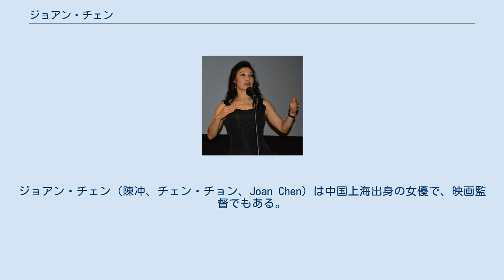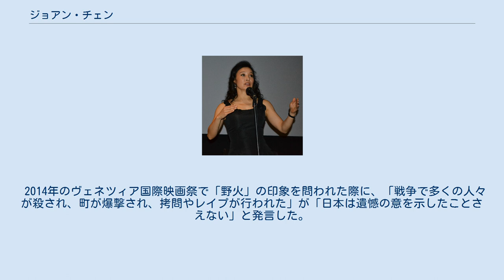ジョアン・チェン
ジョアン・チェン（陳冲、チェン・チョン、Joan Chen）は中国上海出身の女優で、映画監督でもある。
 1961年、上海の学者の家庭に生まれる（祖父はオックスフォード大学で、両親はハーヴァード大学で学んだ）。
 1975年、上海で映画関係の専門学校に通っていた14歳の時、映画『井崗山』で女優としてデビューした。
17歳で上海外国語大学に入学し英語を学ぶ。
1980年、映画『戦場の花』に抜擢され、この作品で高い評価を得て「中国のエリザベス・テイラー」とも呼ばれ、百花奨最優秀主演女優賞を受賞した。
 20歳でアメリカ合衆国に渡り、1981年からカリフォルニア州立大学ノースリッジ校に入学して映画制作を学んだ。
映画やテレビドラマで活躍し、1987年に『ラストエンペラー』で皇后婉容を演じたことによって国際的な注目を集め、アジア系俳優初のアカデミー賞授与式のプレゼンターをジョン・ローンとともに務めた。
1994年の『赤い薔薇 白い薔薇』の頃から再び中華圏の映画にも出るようになり、同作と2007年の『ホーム・ソング・ストーリーズ〜僕の母の物語〜』では金馬奨最優秀主演女優賞を受賞している。
 女優としてだけではなく、1998年には『シュウシュウの季節』で映画監督としてもデビューしており、同作で金馬奨の最優秀作品賞と最優秀監督賞を受賞した。
 1988年には米国の市民権を得て、1992年には中国系米国人の医師と結婚した。
 2014年のヴェネツィア国際映画祭で「野火」の印象を問われた際に、「戦争で多くの人々が殺され、町が爆撃され、拷問やレイプが行われた」が「日本は遺憾の意を示したことさえない」と発言した。